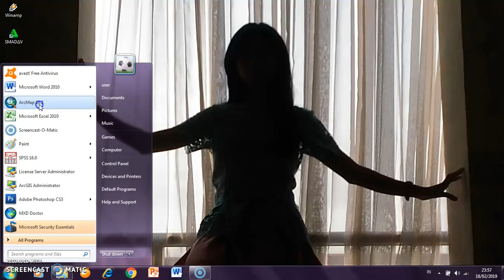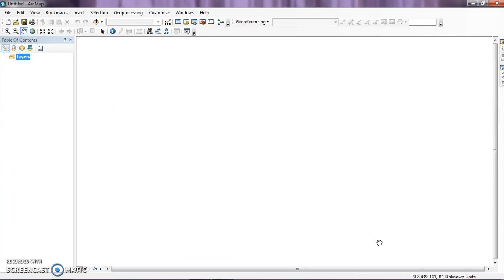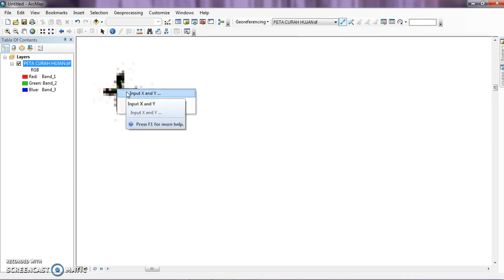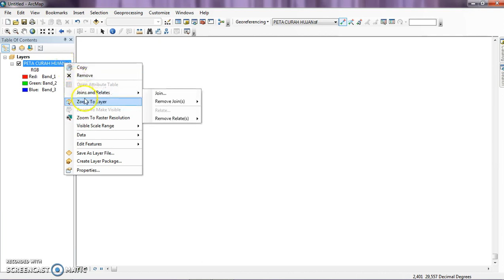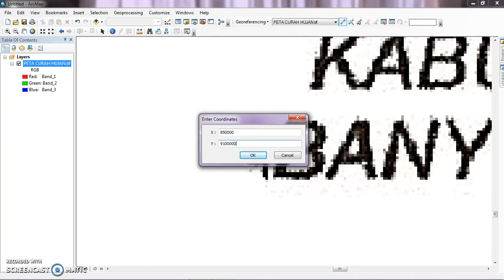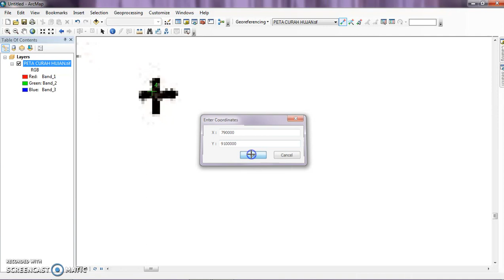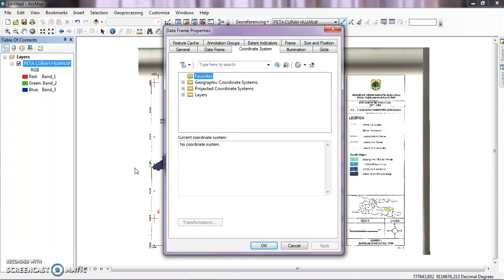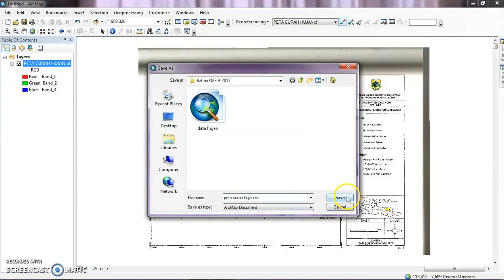Tutorial Koreksi Georeferencing - CYNDI KURNIA WATI 170721636665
Tutorial Koreksi Georeferencing - Video ini dibuat untuk memenuhi tugas kuliah mata kuliah SIG Fakultas Ilmu Sosial Universitas Negeri Malang